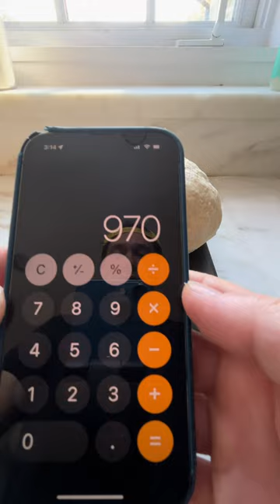Let's Make Egg & Parm Bagels